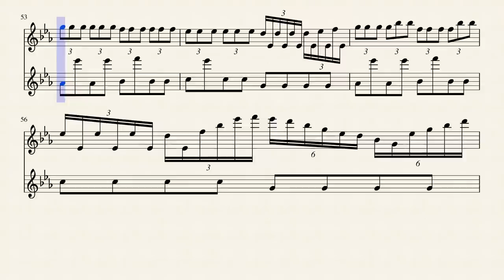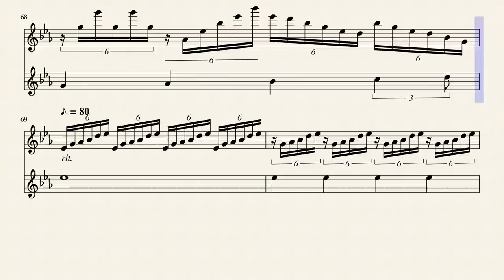Yuri on Ice - Single (Flute Duet)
It's an arrangement for two flutes that I made from the musci Yuri on Ice, I hope you like.
Sheet music made with MuseScore (temporary link)